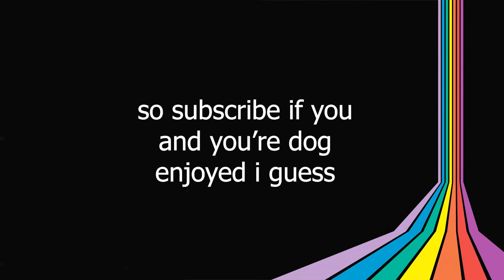yes way (roblox)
well it's that time of the whatever-the-fuck, here's a new video. arseholes...